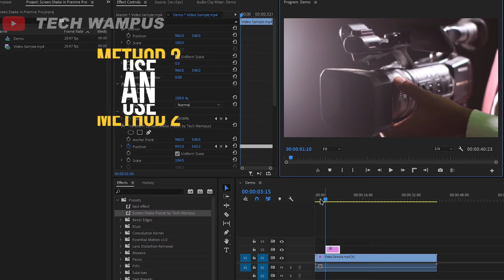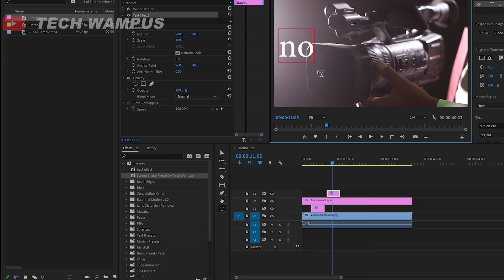FREE CAMERA SHAKE PRESET | HANDHELD CAMERA MOVEMENT - Premiere Pro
(NEW)

How to add fake screen shake/camera movement to any video, image or even text, using only a few extremely simple step(s).

pretty easy right?

Watch video before downloading, plz...

NOTE:
ALL THE PRESETS AND ASSETS IN THIS VIDEO IN THIS VIDEO ARE MADE BY TECH WAMPUS (MADE BY ME) AND ARE OWNED BY ME, YOU ARE ALLOWED TO MAKE PERSONAL OR COMMERCIAL VIDEOS USING MY PRESETS, YOU ARE NOT ALLOWED TO DITRIBUTE THESE PRESETS IN ANY WAY OR FORM.
I have to write this so YouTube doesn't think I'm giving away other people's presets for free.
__________SEO______________

              IGNORE
SEO -

FREE CAMERA SHAKE/HANDHELD CAMERA MOVEMENT PRESET - Premiere Pro